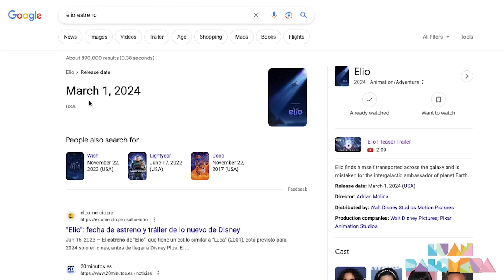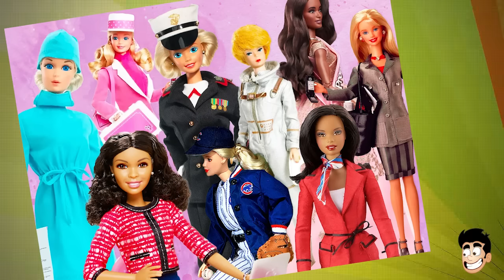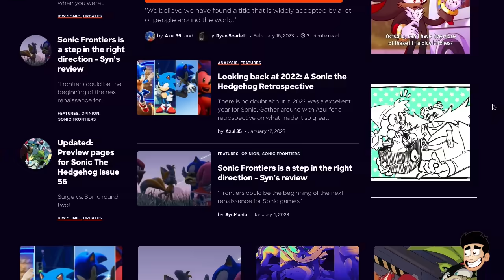7 Películas CONFIRMADAS que NADIE PIDIÓ pero TODOS vamos a QUERER VER 😲🎬